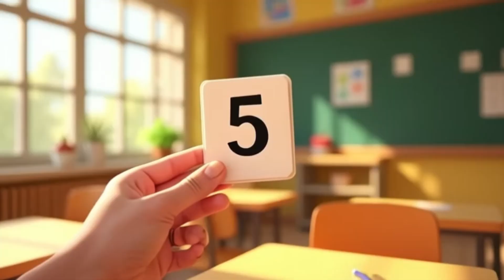Let's Count Together! 🔢 K.CC.A.1 Standards | Simple Number Song | Learn Numbers 1-10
Experience the joy of counting with our melodic song from "Count and Dance: A Mathematical Adventure!" album! This gentle counting song introduces numbers 1-10 through clear, repetitive patterns, aligning perfectly with K.CC.a.1 Standards for kindergarten counting and cardinality. The simple structure makes it easy for children to join in and learn number sequences naturally.
Perfect for preschool teachers, kindergarten educators, and parents looking for an approachable way to teach mathematical concepts that meet curriculum standards. Through easy-to-follow patterns and repetition, children develop number recognition while enjoying the musical experience.

The music, lyrics, and animations are crafted through innovative AI technology, combining educational expertise with melodic creativity and captivating visuals. Each composition is carefully designed to meet K.CC.a.1 Standards while ensuring the melodies are engaging, lyrics are meaningful, and animations are delightful for young learners.

"Let's Count Together" is part of the "Count and Dance: A Mathematical Adventure!" collection, releasing February 2025. This K.CC.A.1 Standards-aligned collection is designed to make early childhood learning enjoyable through simple, melodic experiences. Experience the complete collection, coming soon to Spotify, iTunes, and our YouTube channel.